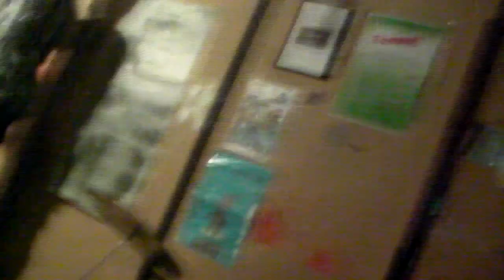Tuvipoeg Kruvi - Aasaromantika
Otse garaažist.

Tuvipoeg Kruvi - Kusti, Eku ja Karl.

Filmis peamiselt Aap
Loo võttis ülesse ja pani kokku Sixten